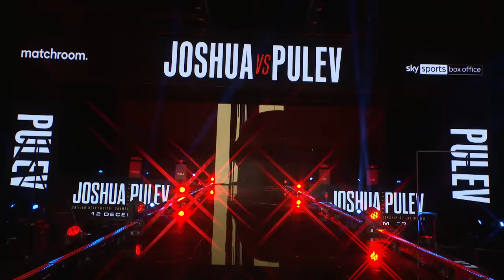Full Fight | Anthony Joshua Vs Kubrat Pulev KO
12th December 2020 | Anthony Joshua brutally knocked Kubrat Pulev out in the ninth round of their world heavyweight championship fight at The SSE Arena, Wembley. Joshua floored Pulev heavily on three occasions, twice in the final round, and ended the fight with a vicious right hand to retain his IBF, WBA and WBO titles.